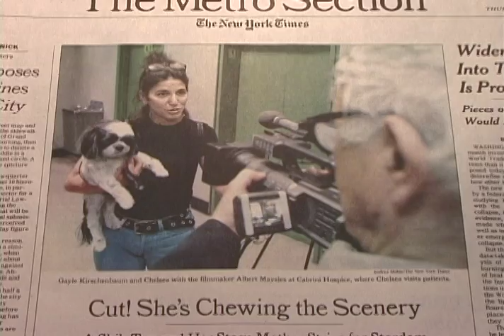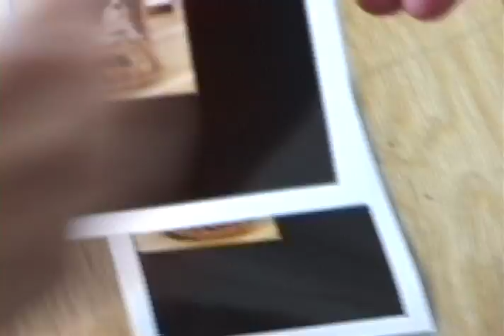A DOG'S LIFE: A DOGAMENTARY - TRAILER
Trailer for A Dog's Life: A Dogamentary which premiered on HBO in 2005.
You can download it or buy the DVD To learn more visit dogamentary.com

Look At Us Now, Mother! Facebook